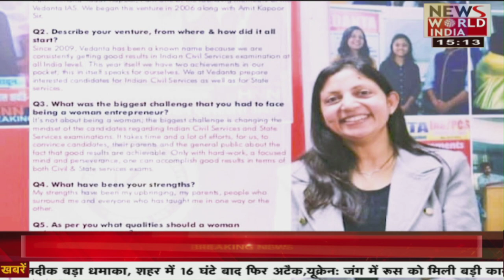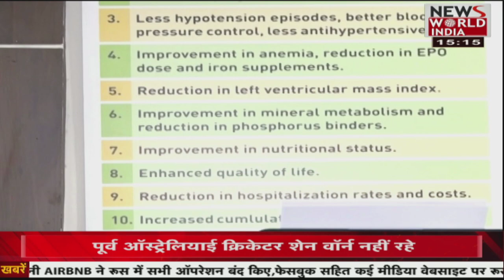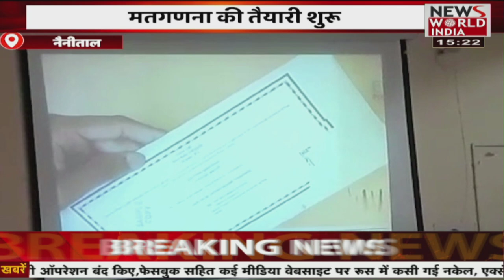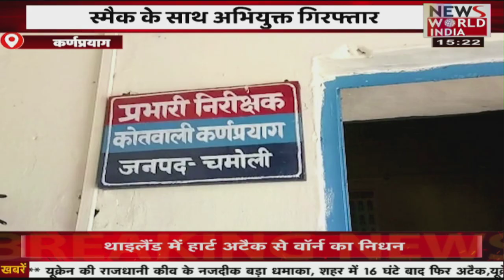देश विदेश की सभी बड़ी खबरें LIVE | Latest News | Hindi News | Breaking News । News World India